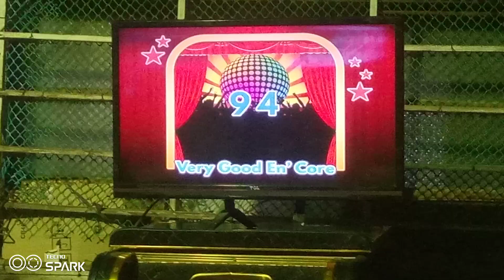platinum karaoke reyna 3c score 94